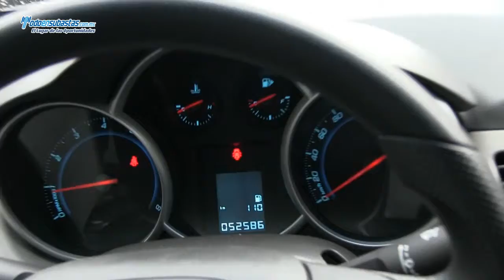CHEVROLET / Cruze LS A/A CD Rines de Aluminio / 2012